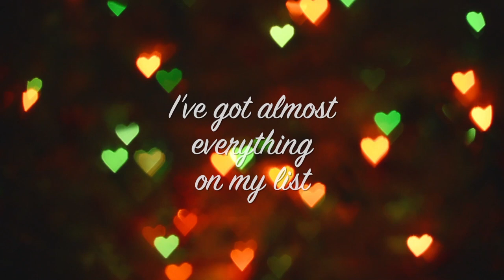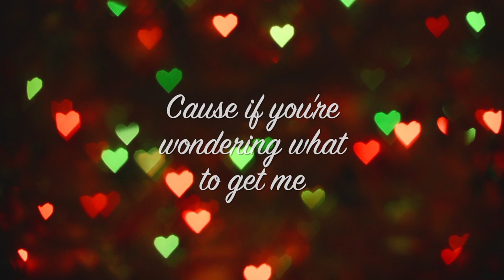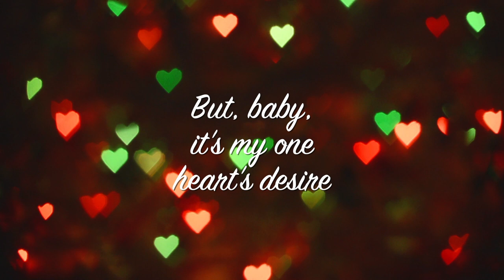Meaghan Smith - Christmas Kiss (Lyric Video)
🎄🎄🎄It’s December! Of the weirdest year ever. And guess what. I made you a tiny Christmas EP called Cold This Christmas! Yep, that’s right. Five brand spanking new Christmas recordings!🎄🎄🎄

🎵Christmas Kiss showed up on my holiday album, It Snowed. But it needed a new outfit. So here it is, redone and reimagined by my favourite producer and HusBand, Jason Mingo - featuring our vintage 1984 Omnichord and some other musical treats.🎵

💋 It’s about having what you need. But wanting a good snog for Christmas. Ya know? And that about sums up Christmas Kiss.💋

Digitally available wherever you listen to music.